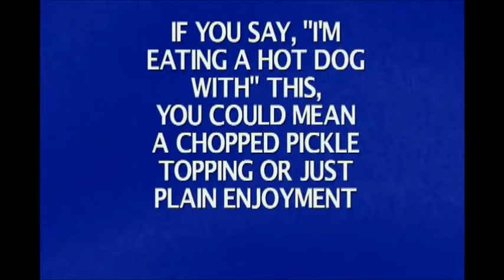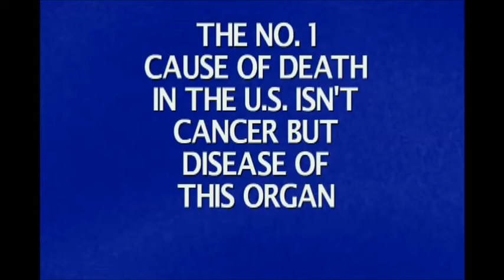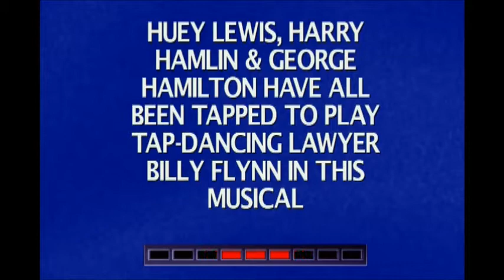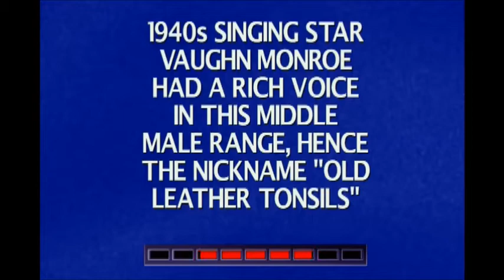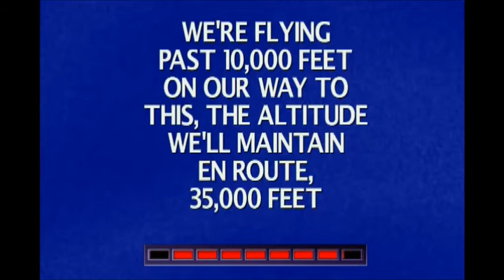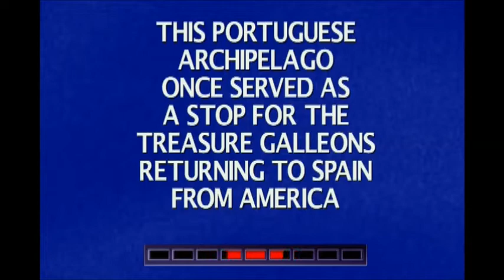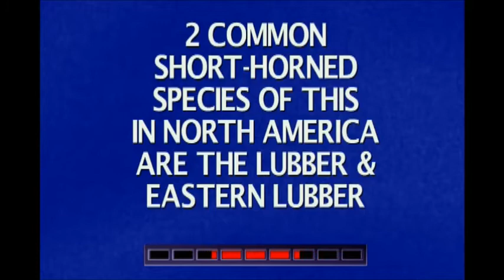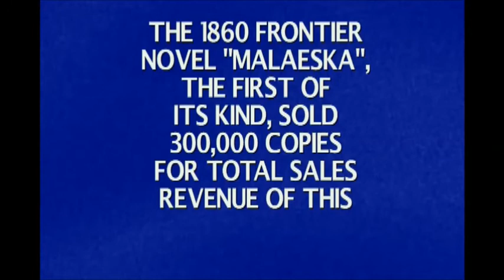Jeopardy - PS3 - EP15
Back with more PS3 Jeopardy. Let's see how well I do.